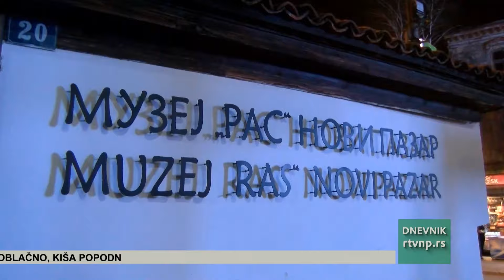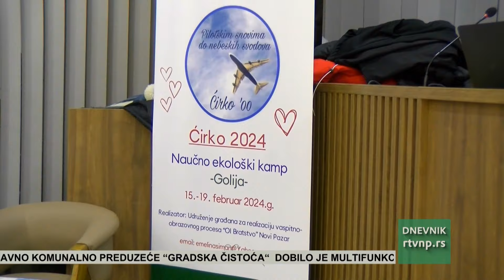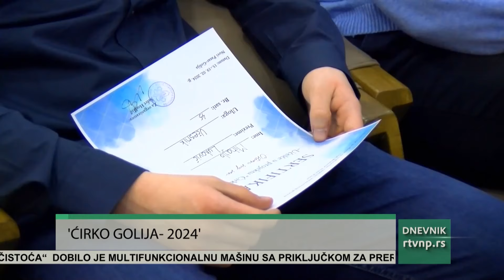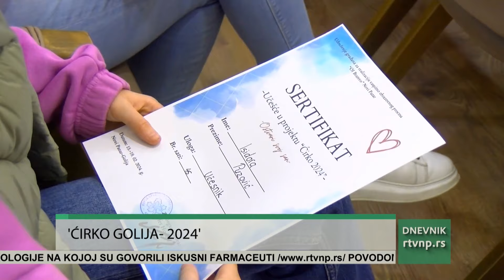Dnevnik Radio televizije Novi Pazar (04.03.2024.)